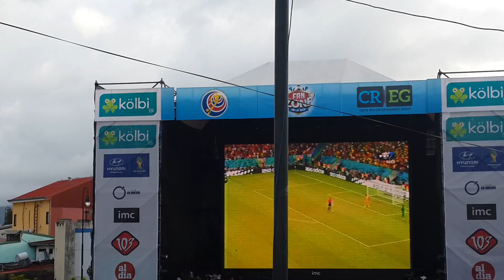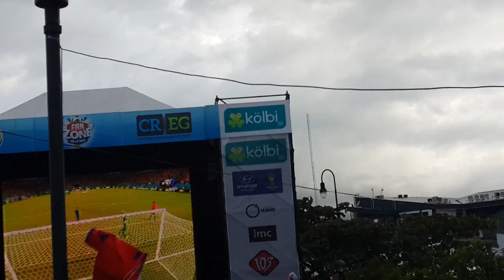Definicion de penales: costa rica 1(5)-1(3) grecia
Costa rica vence a grecia en penales